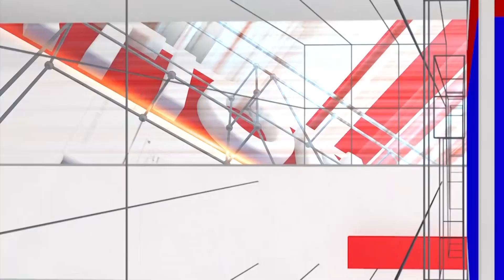Ondanke Kadu: It Was A Big Challenge To Be Shot In Karwar Ondanke Forest | National TV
Ondanke Kadu: ಕಾರವಾರದ ಒಂದಂಕಿ ಕಾಡಲ್ಲಿ ಶೂಟಿಂಗ್ ಮಾಡಿದ್ದು ದೊಡ್ಡ ಚಾಲೆಂಜ್ | National TV